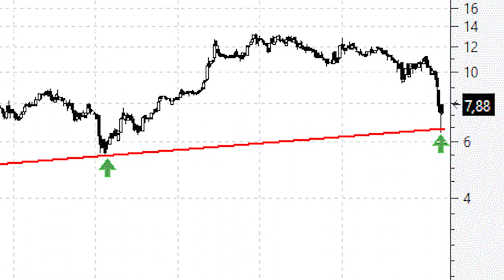Videoanálisis de Elecnor ya tenemos una directriz alcista de largo plazo